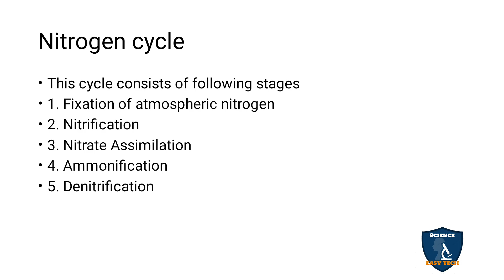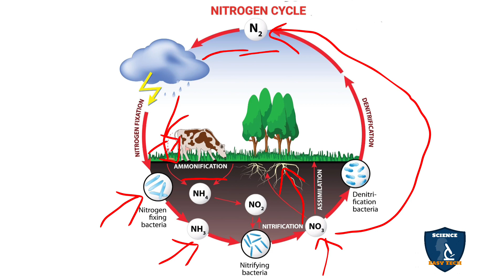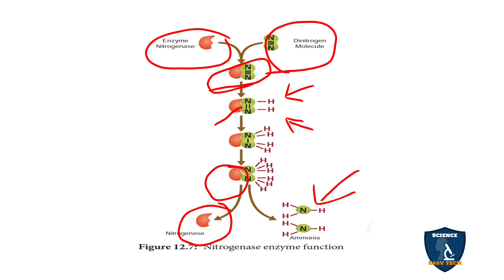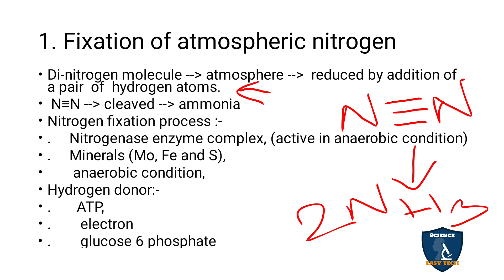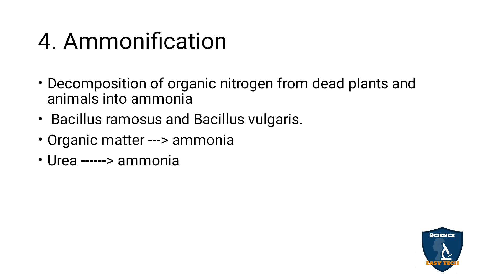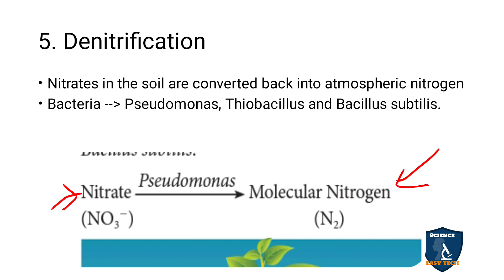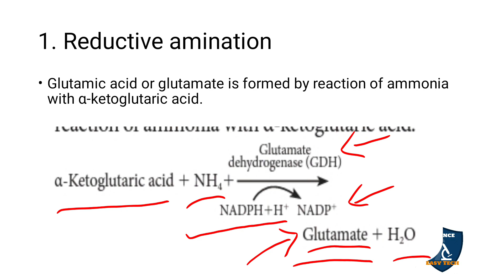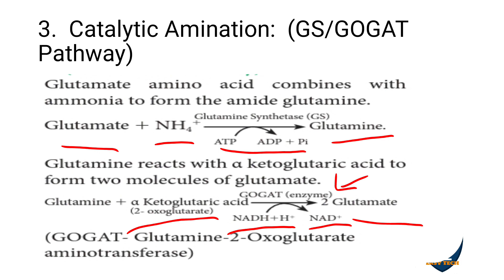Nitrogen Cycle and Nitrogen Metabolism in Tamil | Mineral Nutrition | Botany I Class 11 | NEET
Nitrogen Cycle and Nitrogen Metabolism in Tamil | Mineral Nutrition  | Botany | Science Easy Tech
Subject: Biology- Botany
Class: 11
Unit : 5 Plant Physiology (Functional Organisation)
Chapter : 12 Mineral Nutrition
Syllabus: TNSCERT
Topic :  Nitrogen Cycle and Nitrogen Metabolism in Tamil
Nitrogen cycle
1. Fixation of atmospheric nitrogen
2. Nitrification
4. Ammonification
3. Nitrate Assimilation
5. Denitrification
Nitrogen Metabolism Ammonium Assimilation (Fate of Ammonia)
1. Reductive amination
2. Transamination
3.  Catalytic Amination:  (GS/GOGAT Pathway)